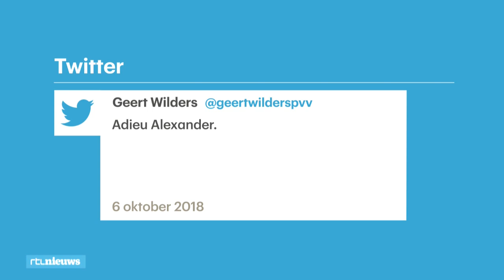Alexander Pechtold: ruim 12 jaar hét gezicht van D66 - RTL NIEUWS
Alexander Pechtold was twaalf jaar lang hét gezicht van D66. Hij trad aan in 2006, toen het heel slecht ging met de partij. Hij wist D66 snel weer op de rails te krijgen met als hoogtepunt de verkiezingen afgelopen maart. D66 trad, voor het eerst sinds 12 jaar, toe tot een kabinet.